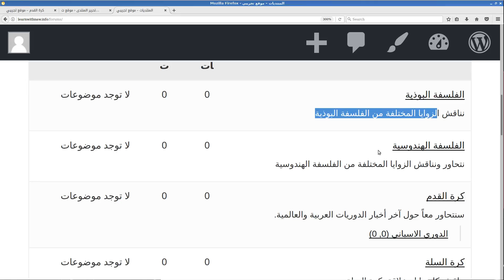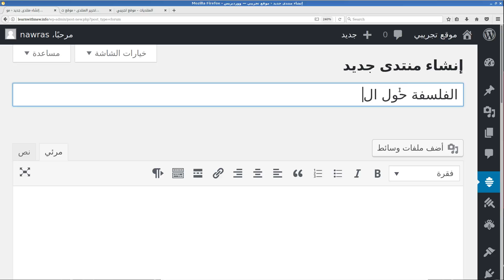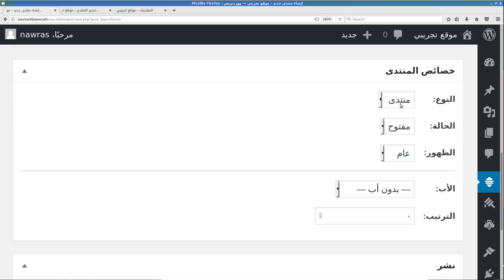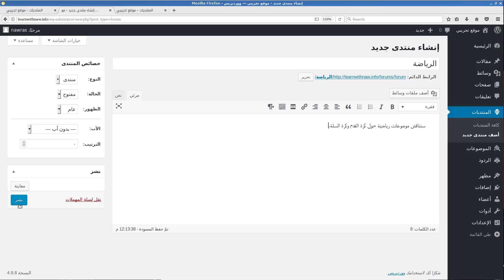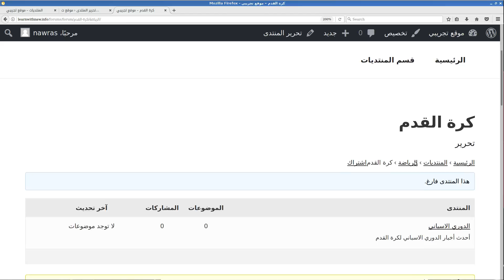منتدى ووردبريس: تقسيم المنتديات ضمن تصنيفات ومنتديات فرعية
ما هو نوع المنتدى في bbpress؟
ما هو الفرق بين تصنيف ومنتدى في نوع منتديات bbpress؟
كيفية تقسيم المنتديات ضمن تصنيفات ومنتديات فرعية